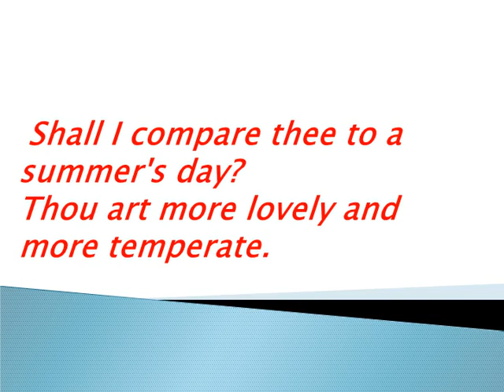Best Famous William Shakespeare Poems Shall I compare thee to a summers day Sonnet 18